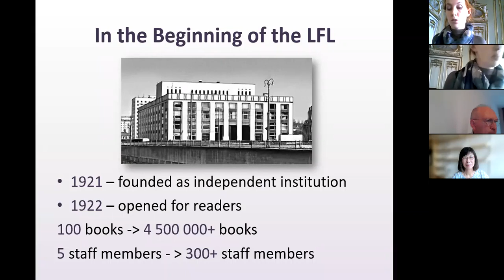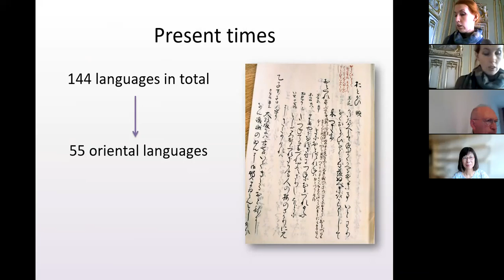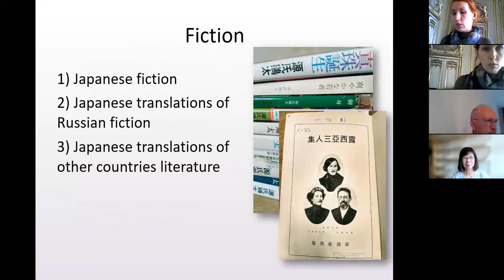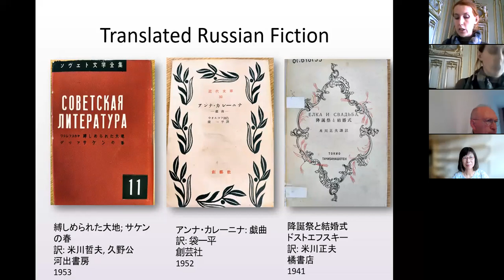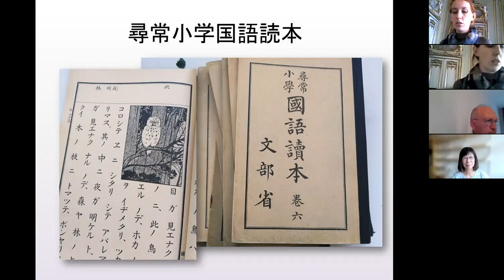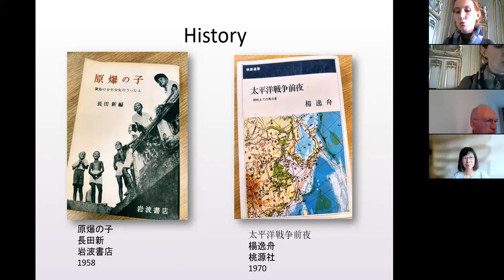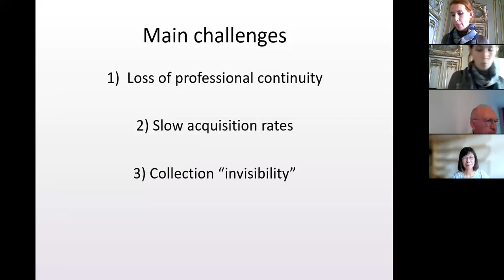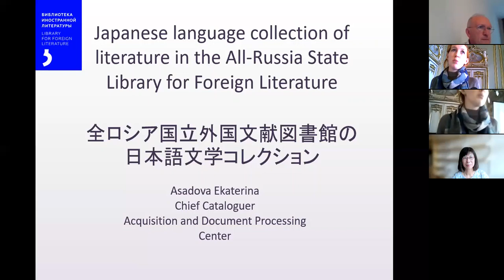Japanese language collection of literature in the All-Russia State Library for Foreign Literature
全ロシア国立外国文献図書館の日本語文学コレクション
Asadova, Ekaterina (Margarita Rudomino All-Russia State Library for Foreign Literature)

The 31st EAJRS Conference
第31回日本資料専門家欧州協会年次大会
Materiality and virtuality in Japanese studies resources
日本資料における実質性・仮想性

Institute of Oriental Manuscripts of the Russian Academy of Sciences
Faculty of Asian and African Studies of Saint Petersburg University
15-18 September 2021